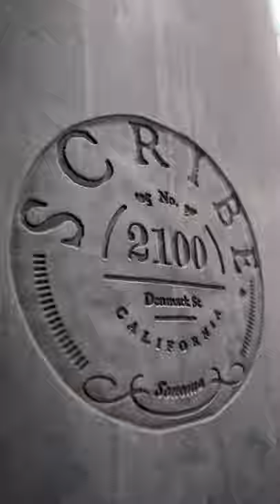SCRIBE. Estate Chardonnay: Story of a SCRIBE Wine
ESTATE CHARDONNAY Story with Andrew and Adam Mariani | Filmed by Conor Hagen
Back in 2007, when we first set about planting the vines that would herald the return of the Scribe farm, we knew we wanted to include Chardonnay. It has remained one of our landmark varietals in the days since, and occupies a prominent place on the farm, hugging the right side of the palm-lined drive toward the Hacienda. These vines, now in their 8th vintage, faithfully produce fruit that showcase the Volcanic Tuff soils of Arrowhead Slope, and the salty Petaluma Gap breeze and the cool fog it brings each summer morning.

Over the years, we have experimented with many different vinification techniques and variations of Chardonnay, but the simplest, purest expression of these vines still stands out.  We embrace it’s transparent nature through long cold fermentations in stainless steel and concrete, and arrest malolactic conversion to retain the inherent freshness and vibrancy. The wine ages on its heavy lees until bottling to capture natural texture and depth, without the use of oak. The result is a vibrant, floral wine, full of stone fruit characters and bright minerality; a pure and lively expression of the farm.

The Scribe Viticultural Society is a quarterly wine club offering first access to new releases and limited production bottlings, VIP privileges and invitations to events at the SCRIBE farm, and more. Join the SVS.